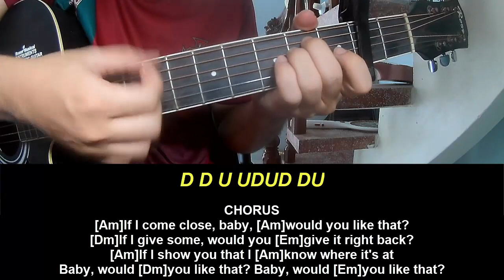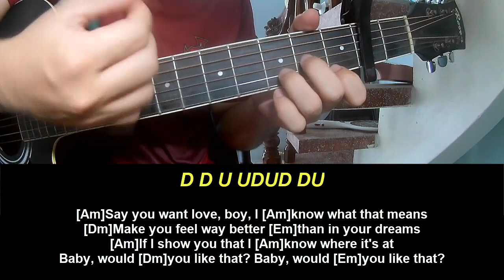Play Guitar Along BABYMONSTER LIKE THAT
Today, I will share with you Play Guitar Along BABYMONSTER LIKE THAT